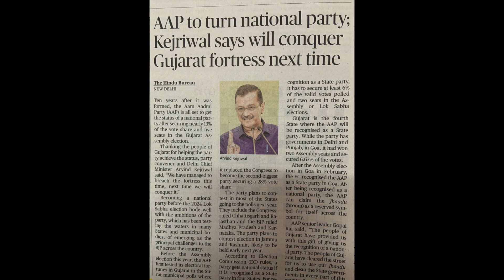Headlines (8-Dec-2022)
Top 10 Headlines
KHAS NEWS
(Kabil Hindustani Awaz Samrakshan NEWS)
Date: 8-Dec-2022